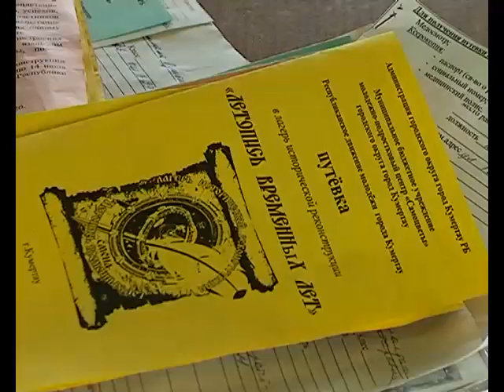Лагерь исторической реконструкции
Начал работу лагерь исторической реконструкции "Летопись временных лет". Он организован молодёжно-подростковым центром "Самоцветы" и является первым подобным проектом в республике Башкортостан.